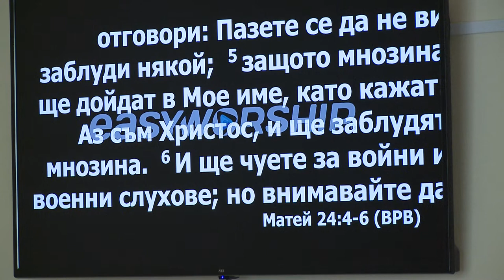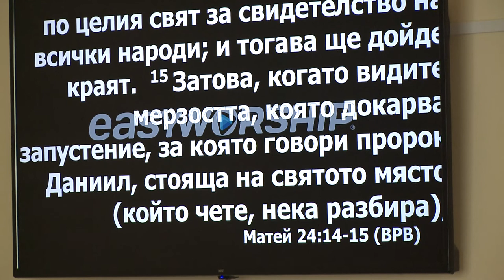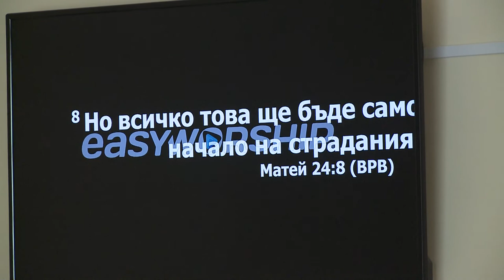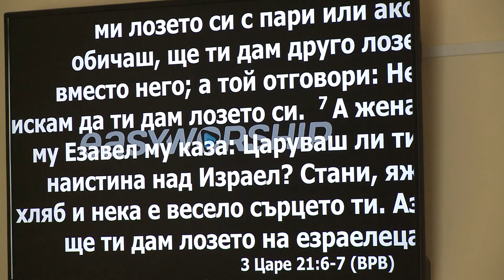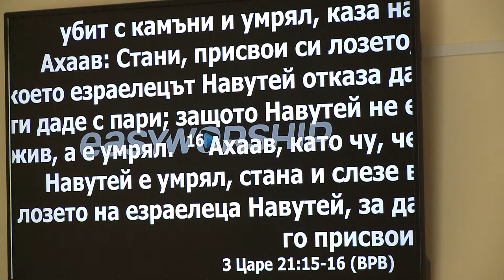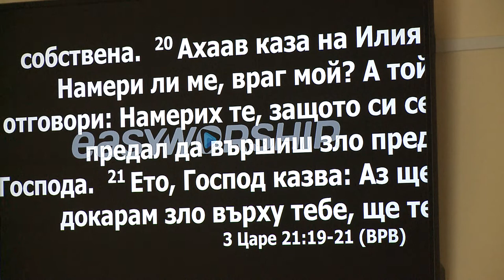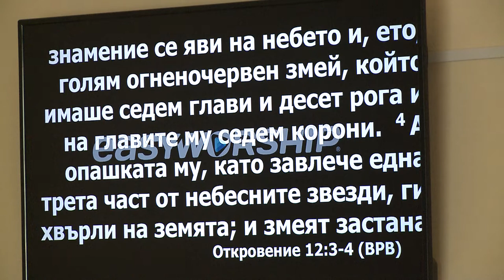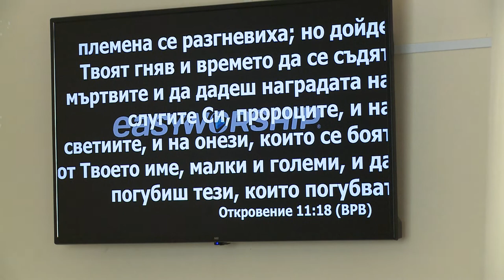Всё же это начало мук рождения. Пастор Геннадий Ни